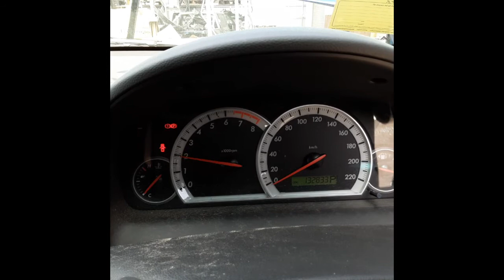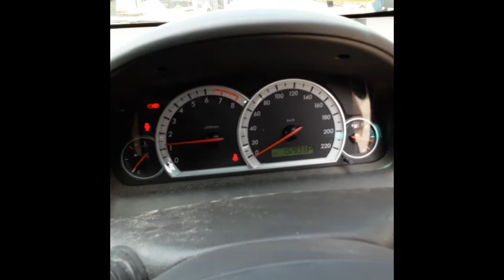2008 Holden Captiva– Engine Test 4274